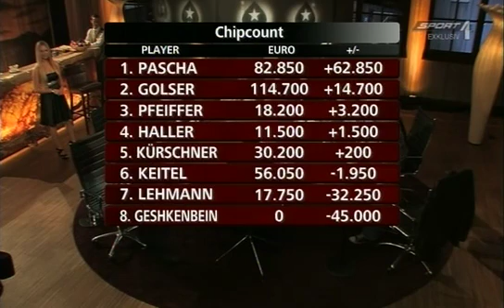German High Roller 2011 Staffel 5 Folge 4 6 von 6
Die zweite Folge von German High Roller 2011 (Staffel 5) mit Hermann Pascha.
Infos über Hermann Pascha, Pascha Poker und Co auch auf Facebook